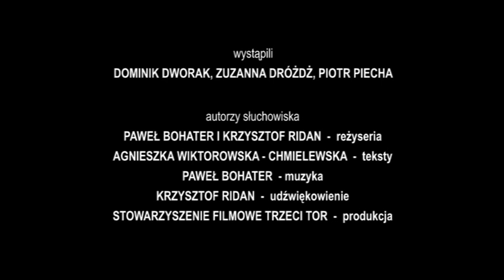O stajennym chłopcu, który chciał zostać rycerzem - słuchowisko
Słuchowisko radiowe dla dzieci z serii "Historia dla dzieci".
Tekst: Agnieszka Wiktorowska-Chmielewska
Reżyseria: Krzysztof Ridan, Paweł Bohater
Muzyka: Paweł Bohater
Montaż i udźwiękowienie: Krzysztof Ridan
Aktorzy: Piotr Piecha, Zuzanna Dróżdż, Dominik Dworak
Producent: Krzysztof Ridan
Realizacja: Stowarzyszenie Filmowe TRZECI TOR

„Licencja CC Uznanie Autorstwa - NC 3.0 PL”